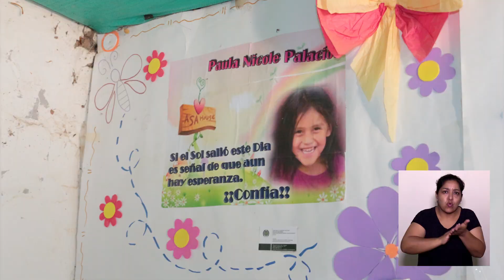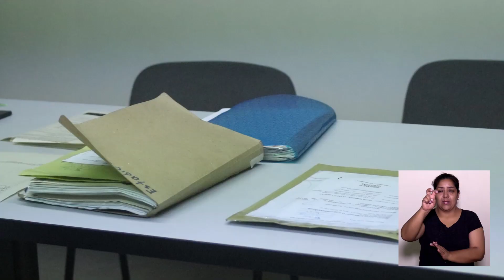Informe Semanal Número 143 Gobernación de Nariño